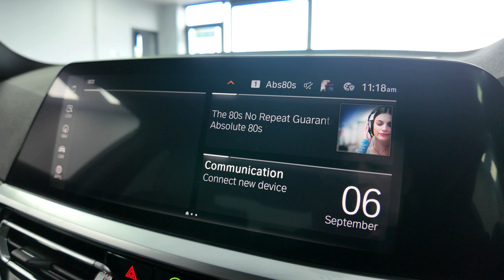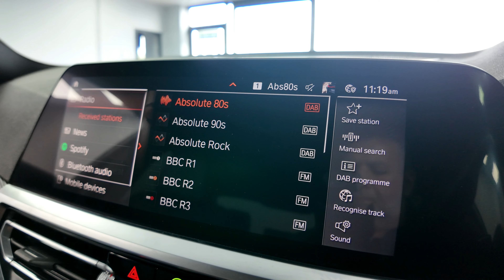BMW 3 SERIES 2.0 320I M SPORT AUTO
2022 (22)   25,957 miles   Petrol   Automatic